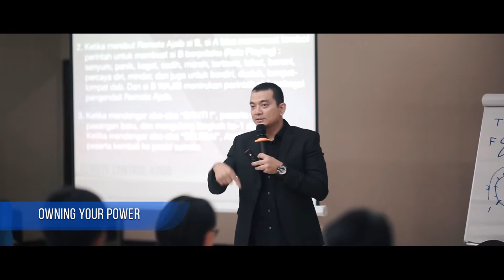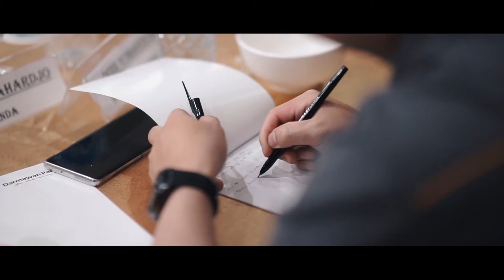Training Driving & Courage for AHM Maindealer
Jika Anda melihat video ini, apa yang Anda rasakan?

Apakah Anda bisa merasakan energi positifnya?

Suasana kelas yang dibuat menyenangkan membuat para peserta pelatihan menjadi lebih fokus pada apa yang disampaikan fasilitator.

Bersama Kang Harri Firmansyah dan coach Adam Amrullah para peserta yang terdiri dari Supervisor Sales Maindealer jaringan PT Astra Honda Motor diajak untuk proaktif, dan terus membawa bisnis kearah visi perusahaan yaitu "Menjadi pemimpin pasar sepeda motor di Indonesia menjadi perusahaan berkelas dunia, dengan mewujudkan impian konsumen. Menciptakan kegembiraan bagi konsumen dan berkontribusi kepada masyarakat Indonesia".

Hal tersebut di dukung dengan sharing materi dari Kang Harri mengenai value High Class Response agar supervisor memiliki  keberanian untuk mengarahkan tim  dengan respons terbaik karena kualitas respons merupakan salah satu kunci sukses mencapai target dan kualitas hidup yang lebih baik.

Dilanjutkan dengan sharing dari coach Adam Amrullah mengenai Owning Your Power & Inner Voice Mastery agar peserta meyakini bahwa keberanian mencapai target yang lebih tinggi  dalam situasi sesulit apapun berawal dari kendali di dalam diri sendiri.

Tidak hanya itu, training kali ini pun dilengkapi dengan Outdoor Activity yang menantang dan menyenangkan.